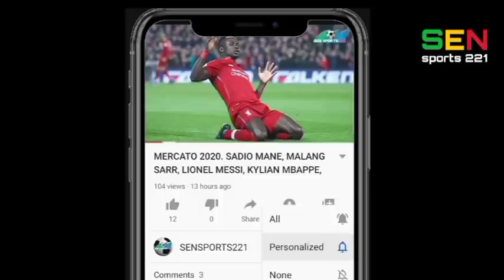Actu foot : Gabaski sur le match barrage ; Sénégal Egypte, Bingourou Kamara, Alfred Gomis, Kurt Zuma